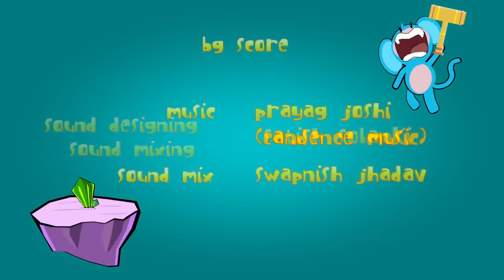CGI 3D Animated Short "Monkaa" - by Weybec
Check out this adorable short called "Monkaa" about a blue-furred, pink-faced monkey who consumes a crystallized meteorite, making him invincibly strong and too hot to handle. Exploring his new superpower Monkaa zooms into an unexplored universe!

Project Monkaa is a 5 minutes short animated movie, entirely made with Blender and GIMP and other Free/Open Software programs.